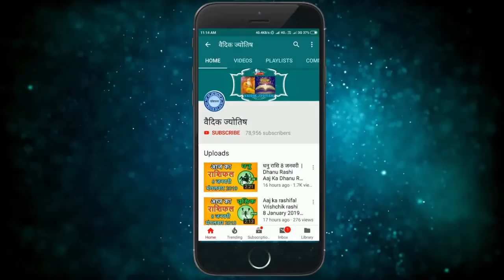कन्या राशि 26 फरवरी बुधवार | Aaj Ka Kanya Rashifal | Kanya Rashi 26 February 2020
26 February kanya rashi
kanya rashiFebruary 2020
Dainik Rashifal,Horoscope,Astrology
26 फरवरी  कन्या राशि
आज का राशिफल कन्या राशि
कन्या राशिफल